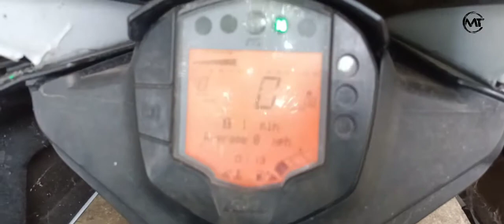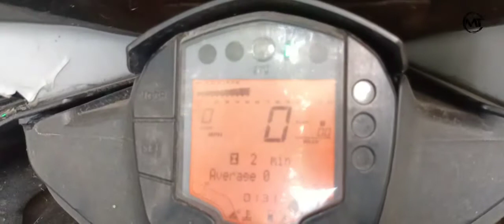KTM RC200 pick up issue solved /fuel pump changing/ two wheeler service tamil @MT works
Hello guys, MT works welcomes u all.
Here we are doing all maintenance, obd sensor check up, water wash & modification too..
    In this video we arrested the pick up problem of KTM RC200 ... Finally customer went with full satisfaction. Because he went to 4workshops before, for this problem
    we are unable attach the video clip that we checked the fuel pump. sorry for the inconvenience...

For details
   Malar hi tech two wheeler works,
   near st.anne's church
   main road, Thengamputhoor
   kanya kumari
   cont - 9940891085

For spare details
   sree joshina spares
   opp jio office
   main road, Thengamputhoor